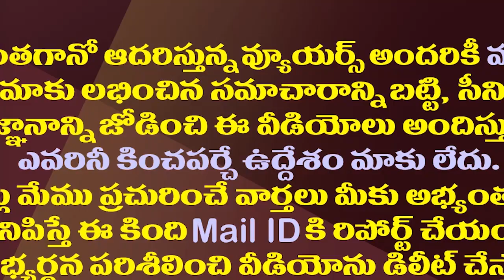ఏపీ నుంచి వ్యూహకర్యల మాయం...! ఇక సొంత వ్యూహాలే గతి..!!